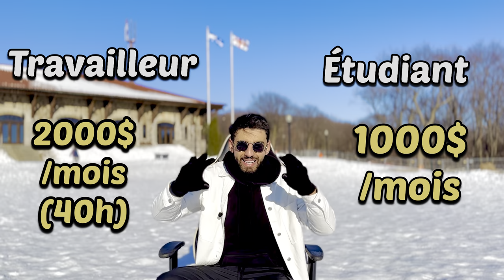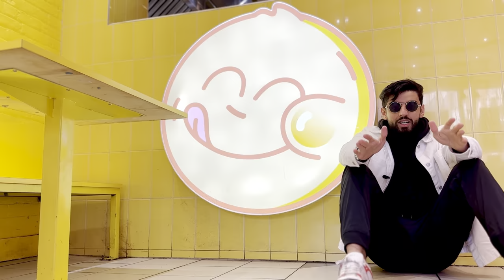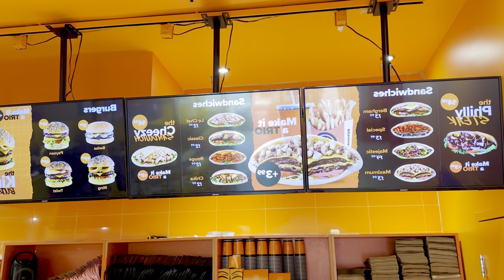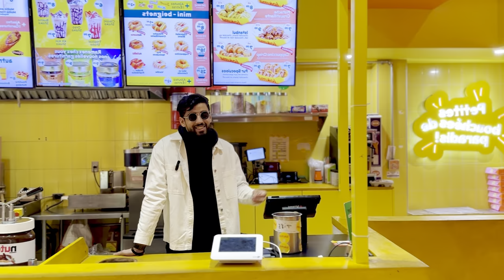تكاليف الحياة و المعيشة في كندا 🇨🇦 l 2023l - LE COÛT DE LA VIE AU CANADA 🍁